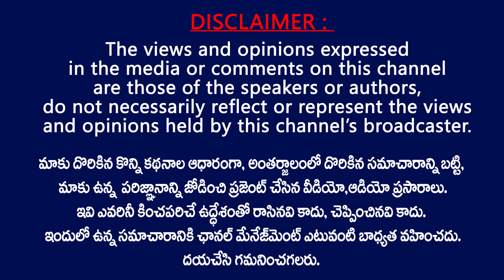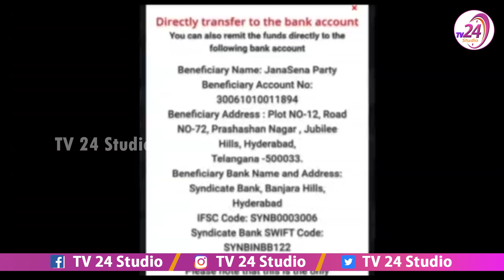వకీల్ సాబ్ 100 రూపాయల ఛాలెంజ్ || Gulf Janasena Special Program On Vakeel Saab release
Gulf Janasena Special Program On Vakeel Saab release . Gulf Janasainiks Superb pLan For Pawan Kalyan vakeel saab release .